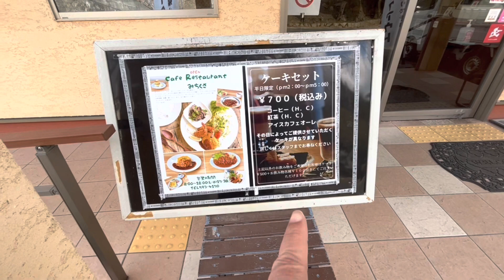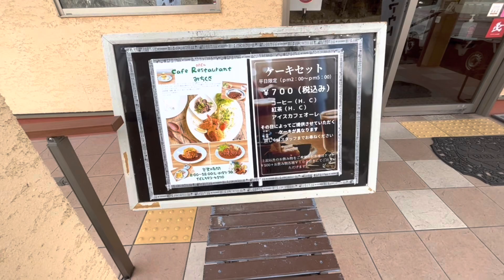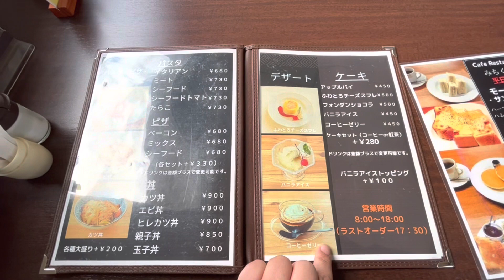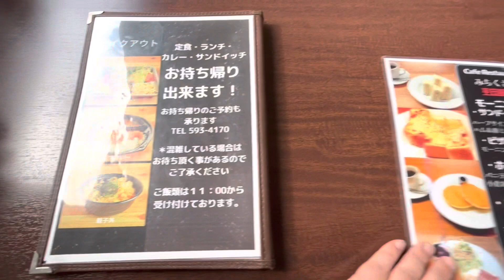ベビーやキッズも大歓迎！座敷のある喫茶みちくさ【神戸市北区】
※お店の了解を得て撮影しています。

2023年2月某日
YouTuberの先輩お二人とお茶しながら打合せ
と言いつつ、実は2時間のうち90分は雑談でした🙏

お二人とは北神急行時代にお世話になりました。
こうやって今も情報交換できるのはありがたいですねー♪